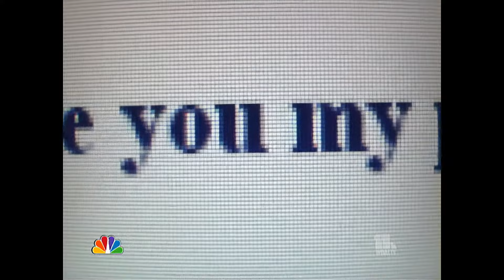The HURT of Lorne Armstrong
Lorne Armstrong has had a hard life. From trying to sleep with a 13yo to not being allowed to live in Canada, he's had it tough. Let's take a look at his pain.